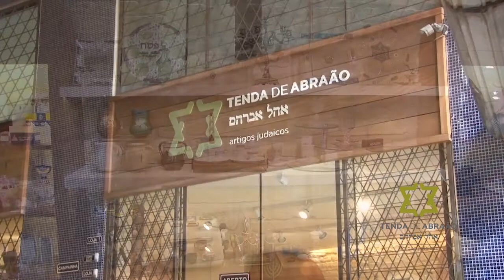VT: Tenda 23 09